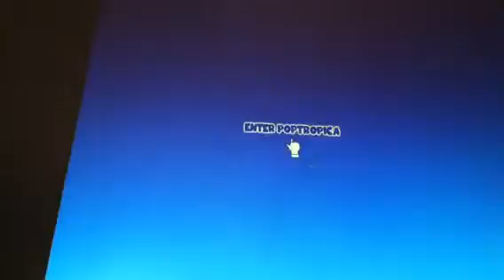Poptropica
Zack Taylor